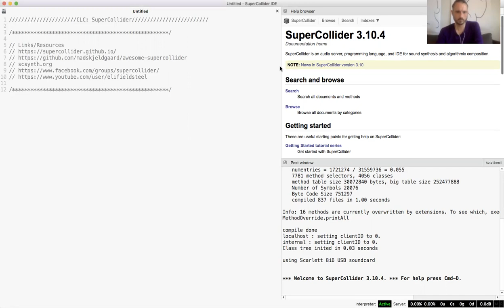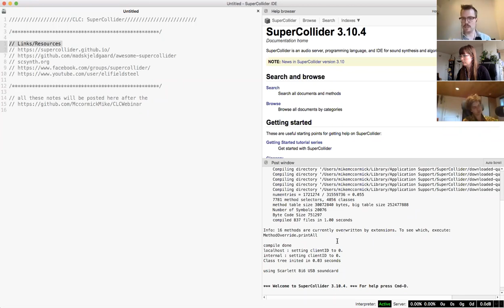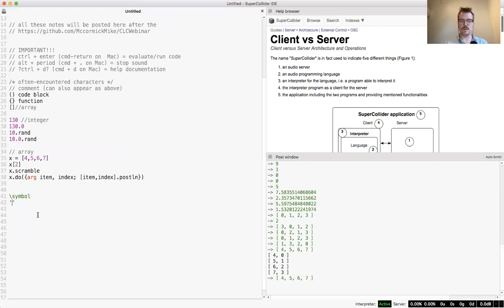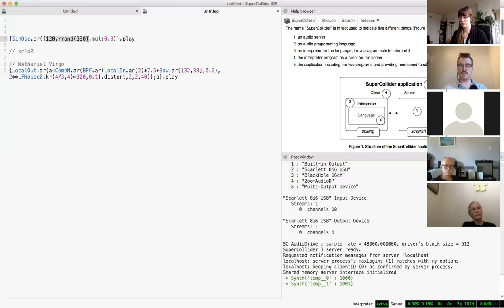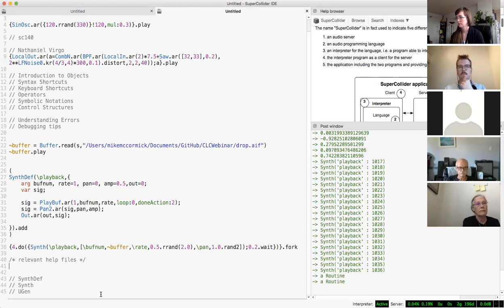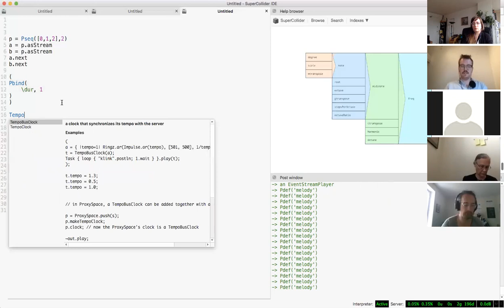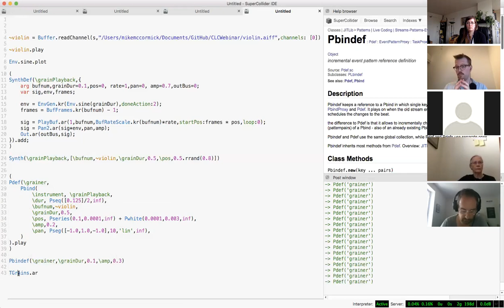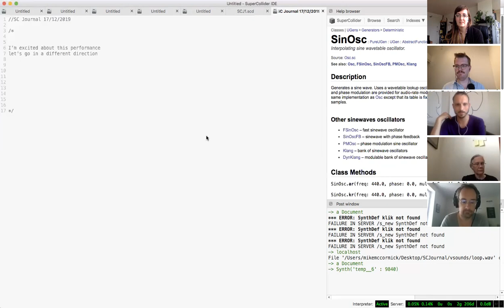Creative Coding - Supercollider for Composers with Mike McCormick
This workshop will present features of SuperCollider with the primary intention to make the software less intimidating for new users. Mike will show approaches for algorithmically generating material, playing back and/or manipulating recorded material, and one possible workflow for fixed media composition.

Ideally, workshop participants will have installed the software beforehand and will be able to code along with Mike during the workshop.

Cet atelier présentera les fonctionnalités de SuperCollider dans le but de rendre le logiciel moins intimidant pour les nouveaux utilisateurs. Mike montrera des approches pour la génération algorithmique de matériel, la lecture et / ou la manipulation de matériel enregistré, et un workflow possible pour la composition avec supports fixes.

Idéalement, les participants auront préalablement installé le logiciel et pourront coder avec Mike pendant l'atelier.